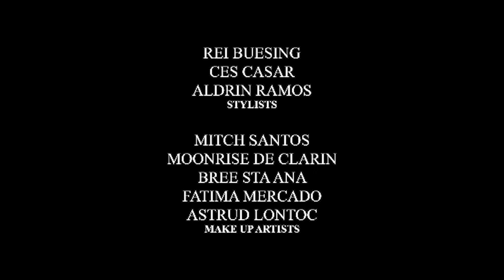Anak ni Waray Vs. Anak ni Biday: Full Episode 40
Sussie (Dina Bonnevie) continues to destroy Ginalyn’s (Barbie Forteza) dignity by exposing her cheating incident to the people at her workplace.